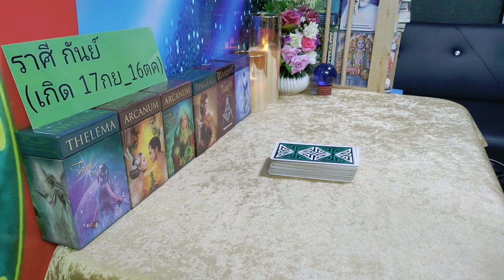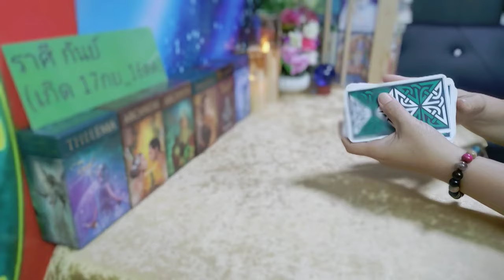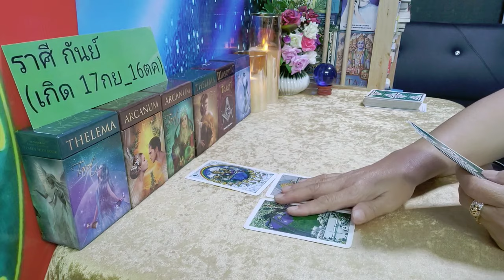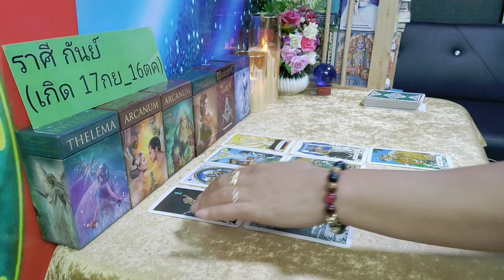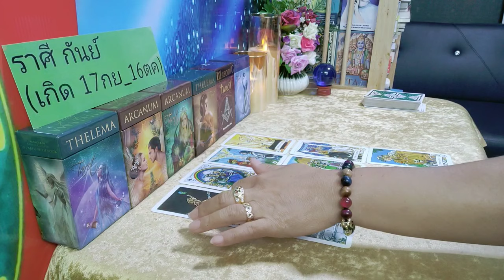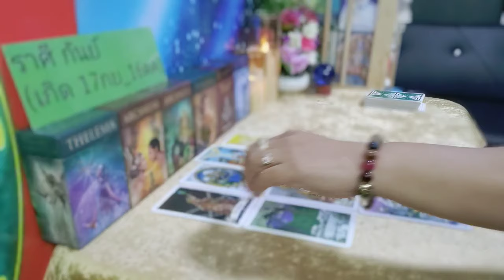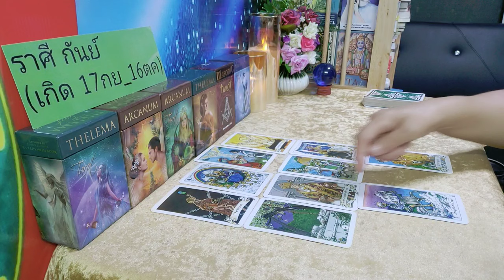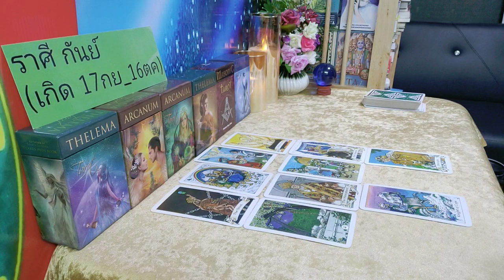ราศีกันย์♍ ดวงครึ่งปีแรก( มค.63_มิย.63 )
ดวงครึ่งปีแรก( มค.63_มิย.63)